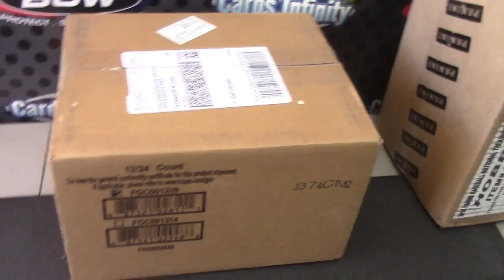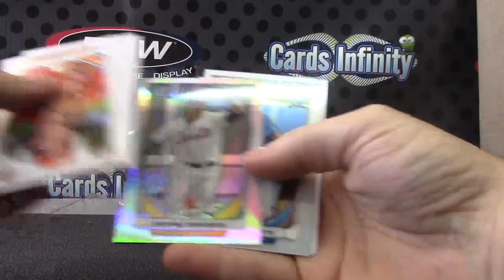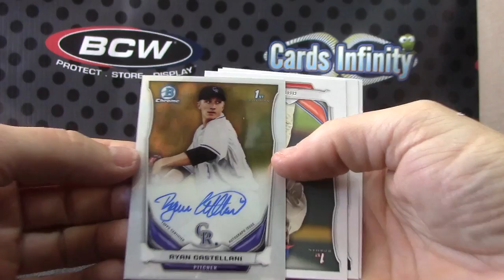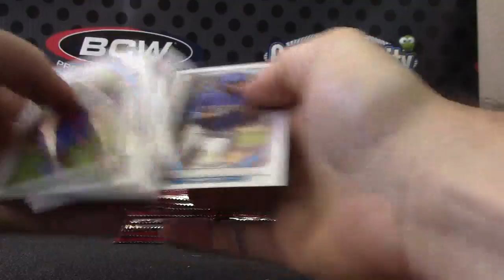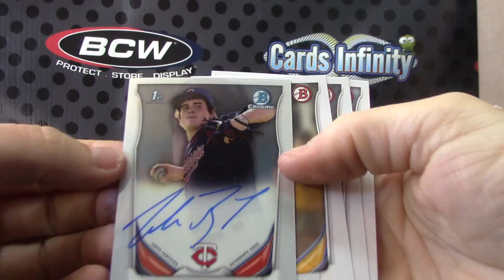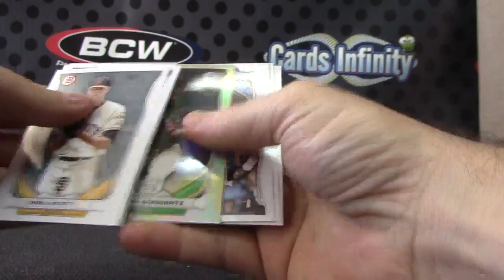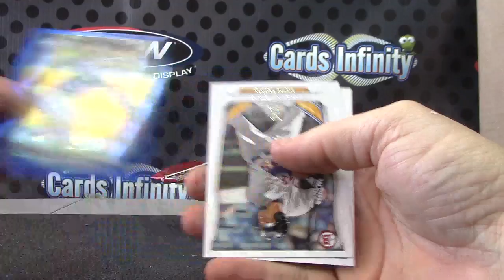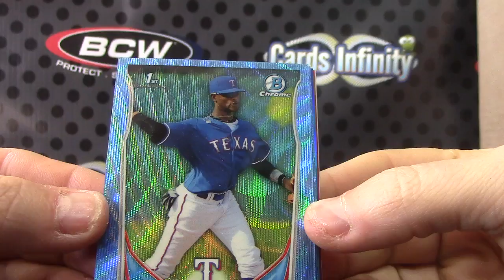Matt C's 2014 Bowman Draft Baseball 2 Box Break